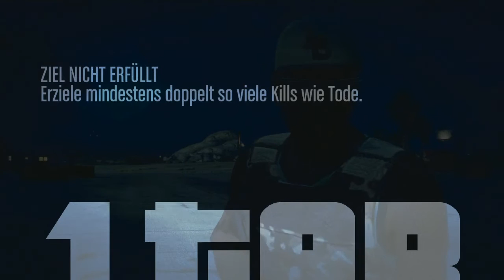GTA Online #191 - Match am Flugfeld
Es zockt: *Onkel* *CrazyFreak* *Bluehunter* *CrashChriss* *Dodge1942*
Du willst uns unterstützen?
Twitch Live Stream Kanal
TeamSpeak3
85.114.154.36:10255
Du hast Facebook?
Du hast Twitter?